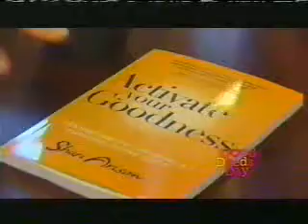January 2013 Live Well Network/WABC-DT2 Commercials Part 3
Commercials aired during an episode of Home with Lisa Quinn.
-Good Deeds Day PSA with Rebecca Spera
-Callous Clear
-Weight Watchers (Jennifer Hudson)